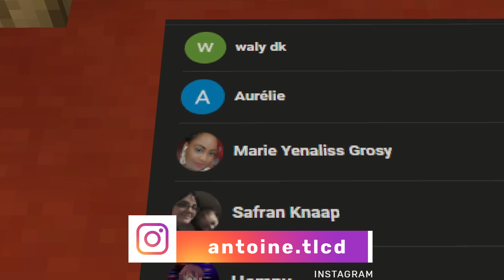BUNKER ULTRA SÉCURISÉ VS SKIBIDI TOILET SUR MINECRAFT !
Yo ! Aujourd'hui nouvelle vidéo sur